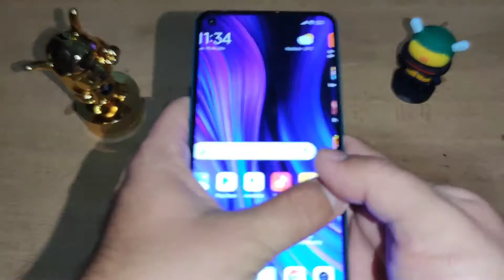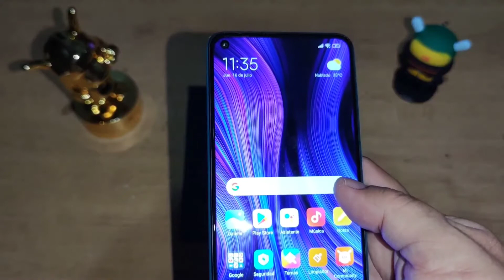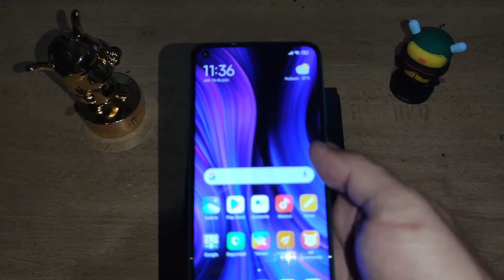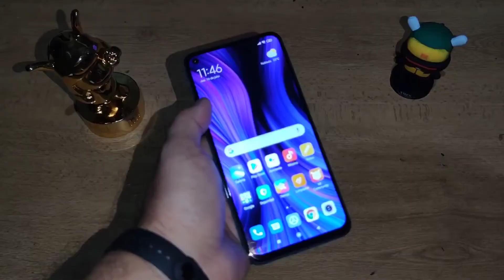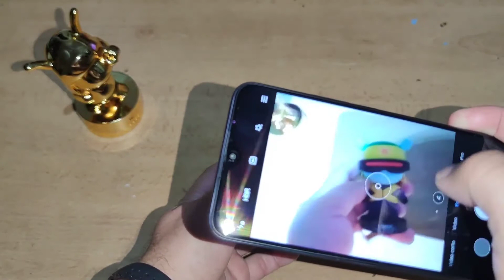Redmi Note 9 Vs Redmi 9 - ¿Cuál te conviene más? 2021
Te traemos la batalla definitiva de los dispositivos de gama de entrada media, El Redmi Note 9 Vs el Redmi 9 y aunque. o lo creas están muy parejos en especificaciones, quieres saber cuál te conviene y si aún vale la pena tenerlos en éste 2021? entonces no te despegues y disfruta del video.